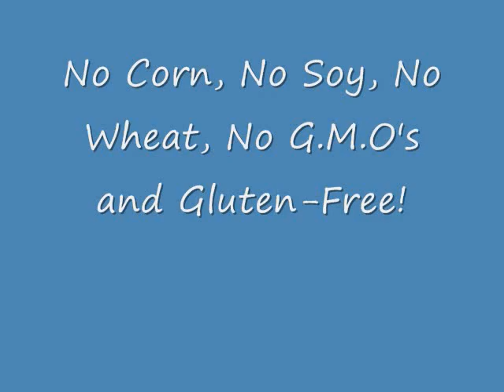KNX1070am Interview with Xenia Stavrinides From Rainbow Ranch Farms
KNX1070am Interview on Aug. 4th 2011 12:13pm with Xenia Stavrinides, Founder of Rainbow Ranch Farms (co-founder of Kelley Beef and Mary's Goat Farm). Operating organic, sustainable farms/ranches that are producing nutritious meat, poultry and eggs WITHOUT corn, soy, wheat & NO G.M.O's.